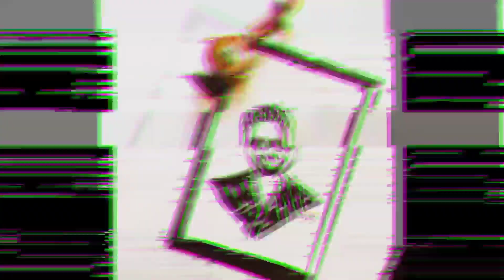Mashura's Birthday gift😍🎁🎁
Basheer bashi | mashura | suhana | word art🖌️🎨